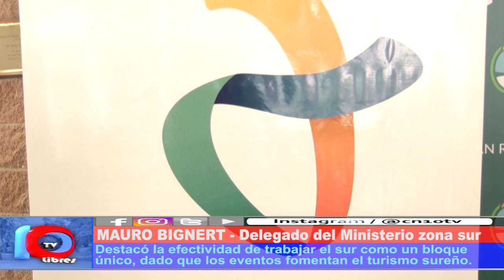FIESTAS POPULARES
El fin de semana próximo se desarrollará en el vecino departamento de General Alvear el Festival Nacional de la Ciruela. Mauro Bignert, delegado de la zona sur del Ente de Turismo y Nestor Ortega de la Dirección de Turismo de Alvear comentaron las acciones a realizar.